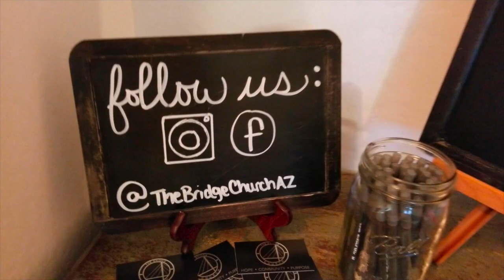The Bridge Church Promo Video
The Bridge Church Launches 09.09.18
HOPE  I  COMMUNITY  I  PURPOSE